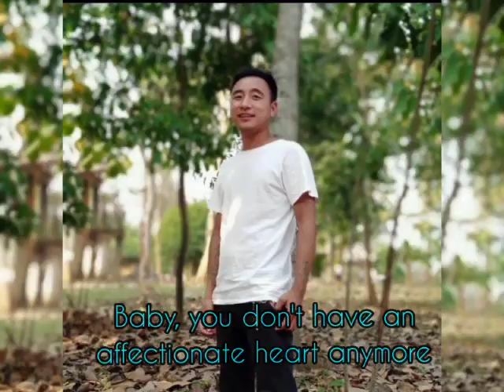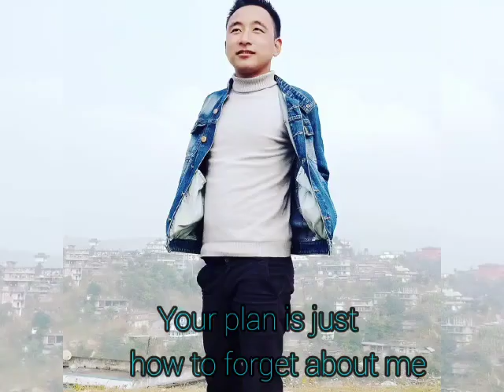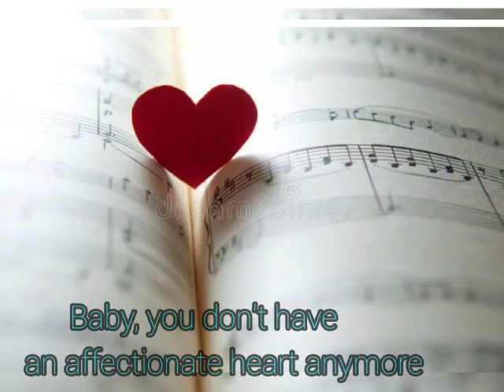Dispassionate Babe (Lahlan zurei oh)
This song tells us that not to be dispassionate each other if you are in true relationship